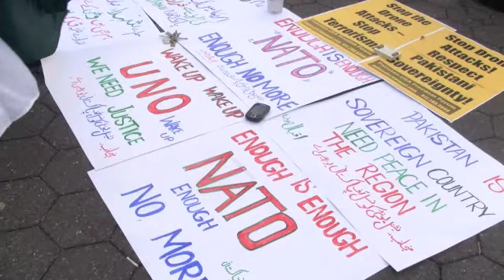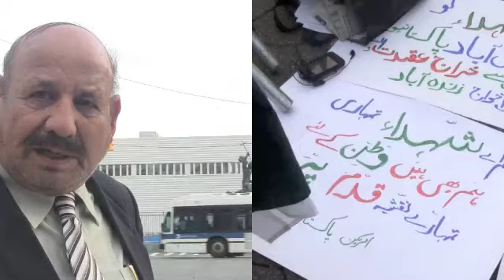Demonstration against NATO in front of United Nations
New York;Demonstration against NATO in front of United Nations by Pakistani Americans